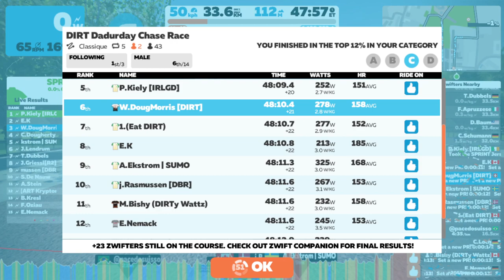DIRT Dadurday Chase Race (C) - London Classique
Got 3rd in C and 6th overall. Bs never caught us. We mostly caught D just before the line.